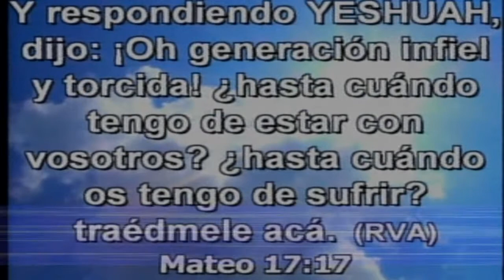MALDICIONES DEL ZOODIACO PARTE 1